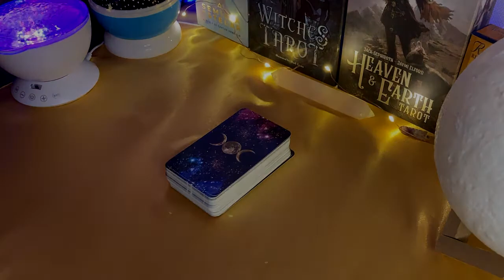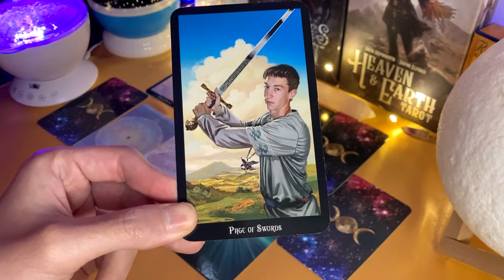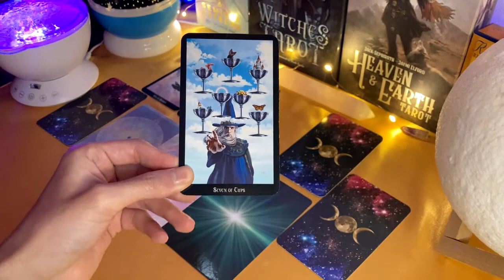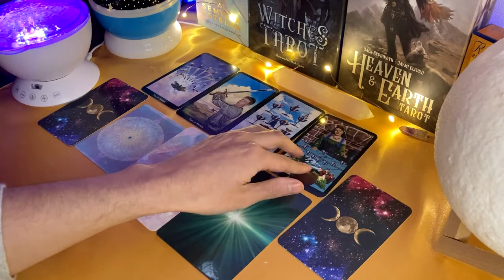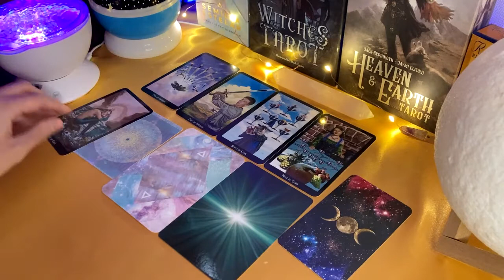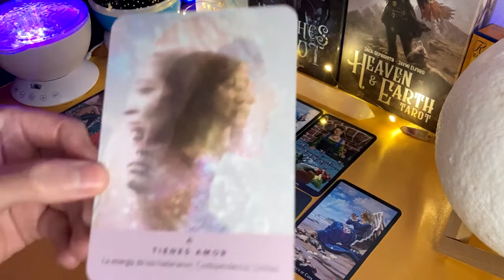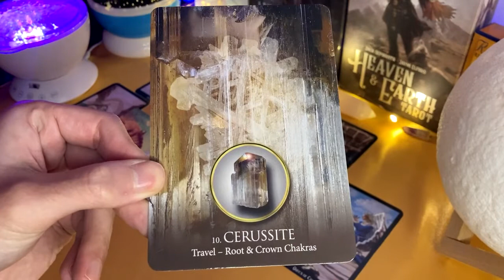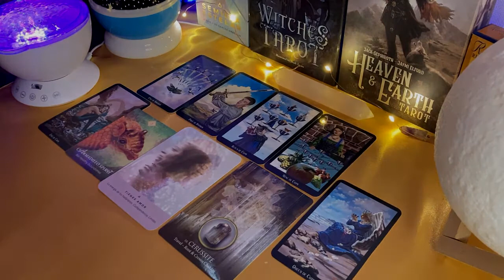HOROSCOPO ASMR SAGITARIO SEPTIEMBRE (SOL,LUNA,ASCENDENTE) | MAGO ASTRAL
[RECUERDA USAR AUDIFONOS PARA ESTE VIDEO]

HOROSCOPO SAGITARIO SEPTIEMBRE 2021 (SOL,LUNA,ASCENDENTE)
TAROSCOPO SAGITARIO SEPTIEMBRE 2021

Barajas Utilizadas:
Witches Tarot By Ellen Dugan
The Spirit Animal Oracle Deck By Colette Baron-Reid
Semilla Estelar Cartas Oraculo By Rebecca Campbell & Danielle Noel

Cancion:
Fluidscape

HOROSCOPO
HOROSCOPO AMOR
HOROSCOPO ARIES
HOROSCOPO TAURO
HOROSCOPO GEMINIS
HOROSCOPO CANCER
HOROSCOPO LEO
HOROSCOPO VIRGO
HOROSCOPO LIBRA
HOROSCOPO ESCORPIO
HOROSCOPO SAGITARIO
HOROSCOPO CAPRICORNIO
HOROSCOPO ACUARIO
HOROSCOPO PISCIS
TAROT INTERACTIVO AMOR PAREJAS
PREDICCIONES 2021
CASAS ASTROLOGICAS
ASTROLOGIA
CARTA ASTRAL
TAROT ASMR
TAROT INTERACTIVO
TAROT EVOLUTIVO
TAROT TERAPEUTICO
TAROT ADIVINATORIO
TAROT ARGENTINA
TAROT CHILE
TAROT COLOMBIA
TAROT MEXICO
TAROT USA
TAROT URUGUAY
TAROT PARAGUAY
TAROT ECUADOR
TAROT BRASIL
TAROT ESPAÑA
TAROT VENEZUELA
TAROT PANAMA
TAROT NICARAGUA
TAROT GUATEMALA
TAROT PUERTO RICO
TAROT HONDURAS